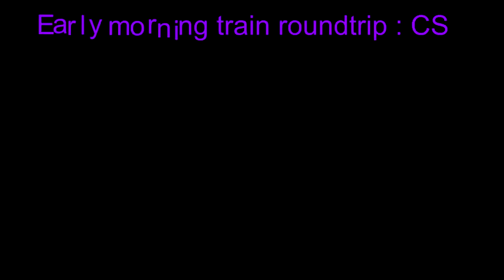Early morning train round trip career scenario Train simulator 2018 HD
Time to ride on one of the fastest trains on earth
the mighty shangai maglev

One of the most unique, and uniquely fastest, trains comes to Train Simulator, courtesy of Union Workshop – the Shanghai Maglev.

The Shanghai Maglev Train, also known as the Transrapid, uses magnetic levitation to move without the need to touch the ground or use wheels on rails, giving it a much smoother and quieter ride than wheeled mass transit systems. The Transrapid is also the fastest commercial train currently in operation, with a top operating speed of 430 km/h (270mph), although the train recorded 501 km/h (311mph) during testing.

Unhampered by intermediate station stops or any other kind of traffic on the line, Maglevs operate a regular service at 15 minute intervals from morning to night, with a capacity for 574 passengers in each consist. The built-in ATO system, which allows the driver to hand complete control over to the Maglev’s electronic control systems, allows the service to operate automatically over the entire journey, including switching lines at the end and returning on the opposite track. This all means that the Transrapid can manage without certain commonplace railway items such as colour light signals, a horn or even windscreen wipers.

Despite years of development and many failed Maglev projects, only three commercial systems operate today. Shanghai’s Transrapid began operations in April 2004, with Japan’s introduction of a low-speed line coming less than a year later; most recently, in February 2016, South Korea introduced the Incheon Airport Maglev.

The Shanghai Maglev for Train Simulator, developed by Union Workshop, recreates the 30km (19 mile) route from Pudong International Airport to Longyang Road station, Pudong, complete with realistically recreated switching junctions. The train itself features a detailed cab and passenger view, and a simulation of the ATO system allowing automatic train control if required.